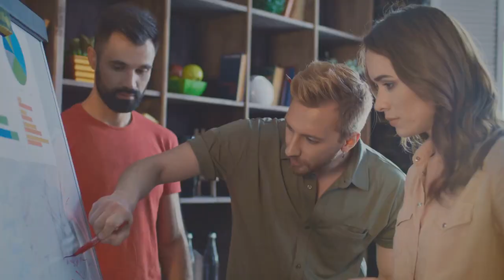Fourth Quarter Hiring: Your Golden Opportunity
In this informative video, we delve into the realm of fourth-quarter hiring and the remarkable prospects it brings. Join us as we explore the strategies and techniques for capitalizing on this golden opportunity and securing your dream job. With expert insights and practical advice, you'll discover how to stand out from the competition and make the most of the hiring surge during the final quarter of the year. From effective resume optimization to mastering the art of job interviews, we cover it all to ensure your success in this year's fourth-quarter job market. Discover the key industries that experience increased recruitment during this time, and learn how to align your skills and qualifications for maximum impact. Additionally, we discuss the significance of networking, online job platforms, and professional development opportunities in facilitating your job search during this period. Whether you're a seasoned professional looking for a career change or a fresh graduate hunting for your first job, this video holds valuable insights to help you navigate the thriving fourth-quarter hiring landscape. Don't miss out on this unique chance to obtain your dream position with remarkable ease. Watch now and embark on your journey towards professional success.